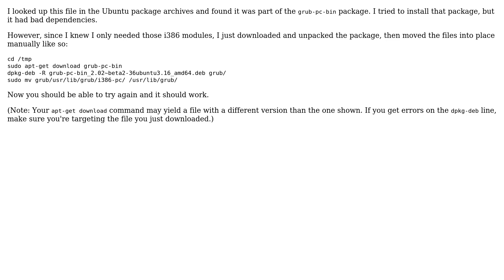grub-install: error: /usr/lib/grub/i386-pc/modinfo.sh doesn't exist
With thanks & praise to God, and with thanks to the many people who have made this project possible! You are responsible for your own actions.